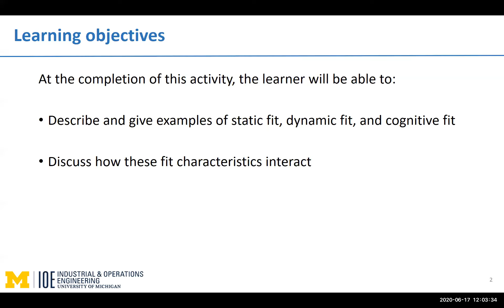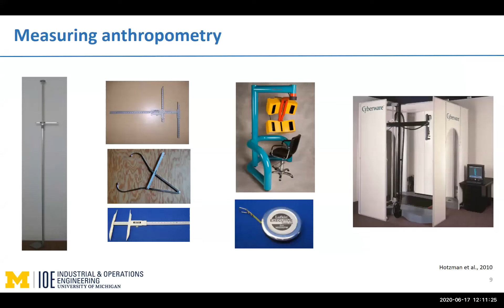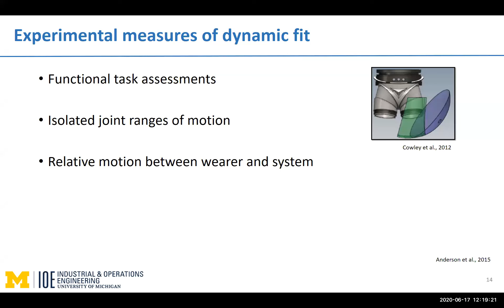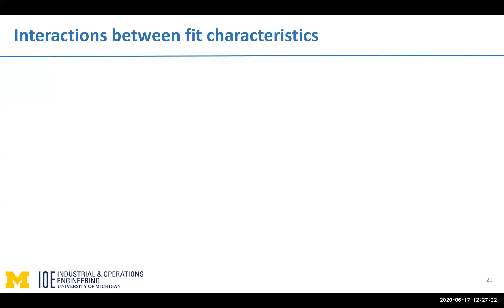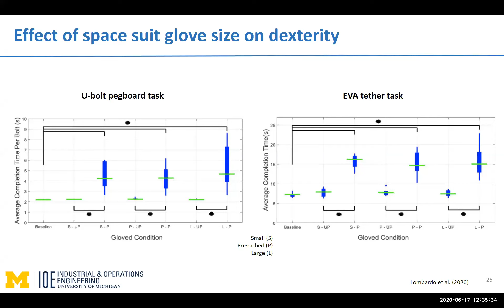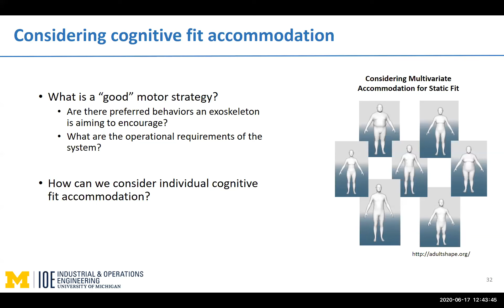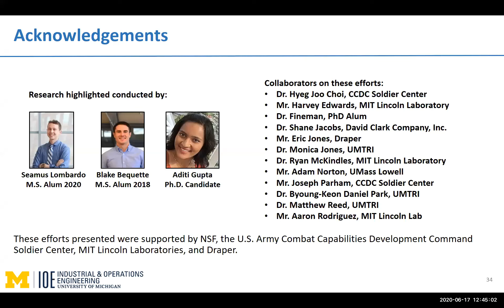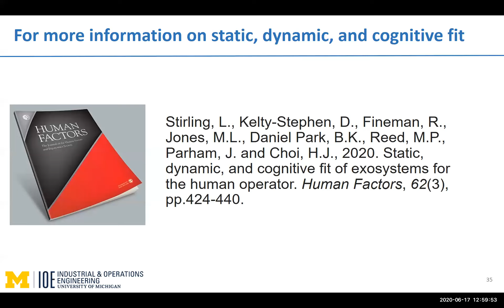Considerations in Exoskeleton Human Factors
Exoskeletons are a class of wearable technology that have potential to provide significant benefits to users, including increased strength or endurance, improved motor performance, and enhanced capability. Exoskeletons may be passive and provide structural support for the wearer, or active and generate motion using powered components. Enabling the benefits of an exoskeleton requires a good “fit” between the user and the system. In this talk, we will consider three characteristics of fit: (1) static, (2) dynamic, and (3) cognitive. Examples will be provided highlighting how these characteristics relate to exoskeletons.

Learning Objectives
At the completion of this activity, the learner will be able to:
• Describe and give examples of static fit, dynamic fit, and cognitive fit
• Discuss how these fit characteristics interact